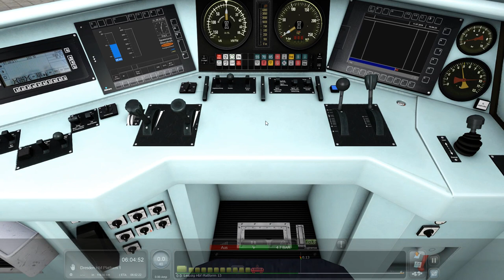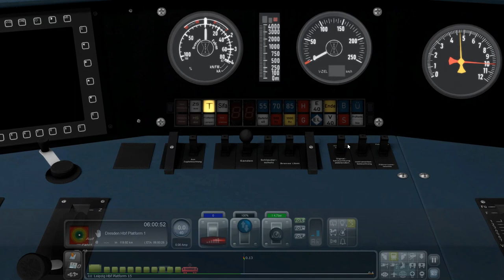Intercity Mod 3 DZug ( TS 22 )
In diesem Video testen wir den seit dem 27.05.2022 erhältlichen Intercity Mod von 3 DZug.

Für 29,95 Euro gibt es diese DLC dort zu kaufen und ich habe ihn für euch ausgibig begutachtet und getestet.